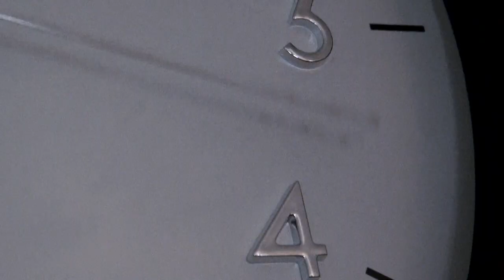"Jack in the Box" - Gatehouse Academy Film & Video Program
Video produced by the students of the Gatehouse Academy Film & Video Program. Loosely inspired by a true story, Eileen and her siblings struggle to decide what to do with their alcoholic father's ashes, only to discover that "letting go" cannot be forced.